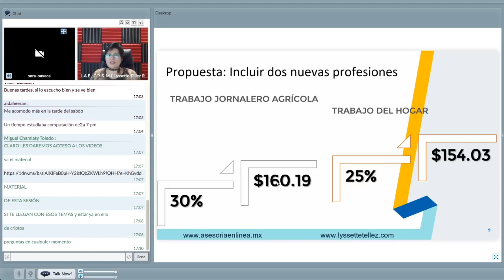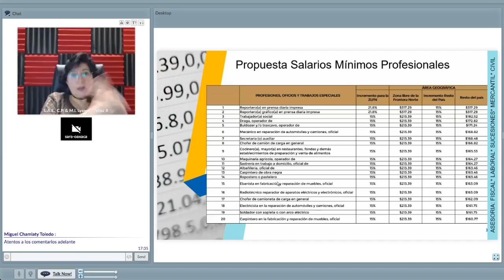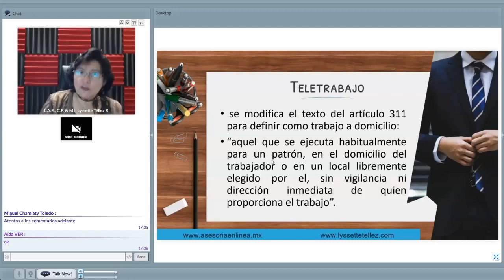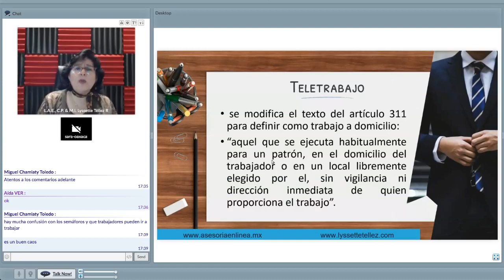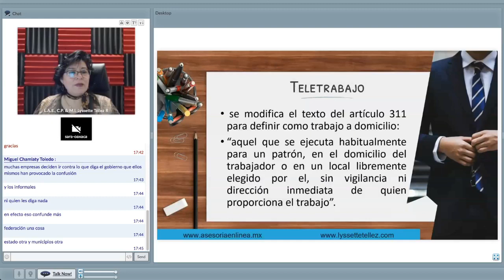Seminario en actualización fiscal, laboral 2021 1er módulo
Iniciamos el seminario laboral fiscal 2021, 1er sesión, recuerda que podrás sumarte a las siguientes sesiones y acceder a los videos y materiales para tu posterior repaso